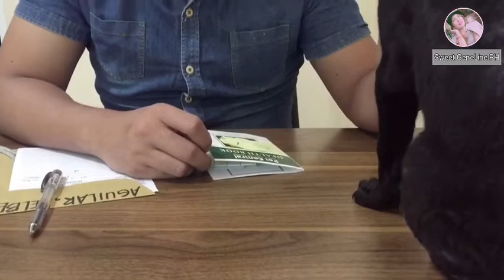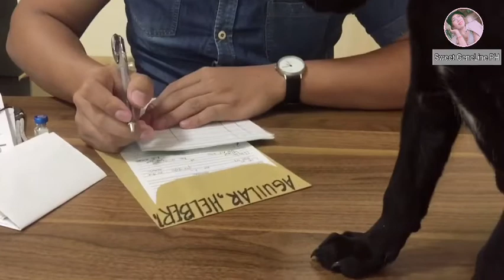She got two injection wawa naman 😢 | Sweet GeneLine PH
Be kind,
Be fair,
Be honest,
Be true,
and all of this things will come back to you.